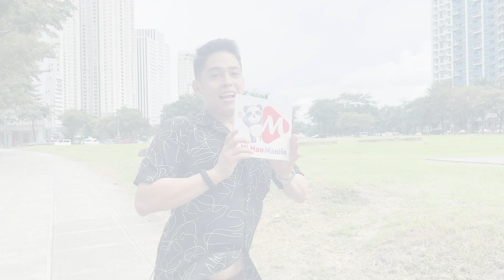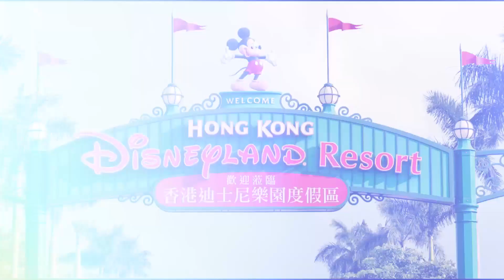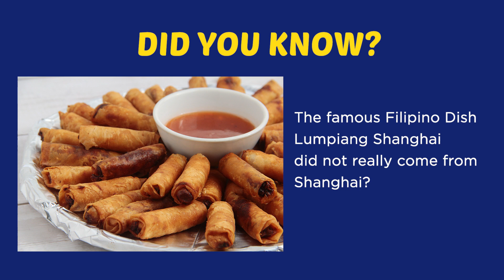Ni Hao Asks: Which city in China do you want to visit?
If you had one free ticket to go to one of the best cities in China, where would you rather be? Shanghai? Beijing? Or Hong Kong? Hmm. Confused?

Let’s see if some of the Filipinos match your choice! Watch the video to find out!